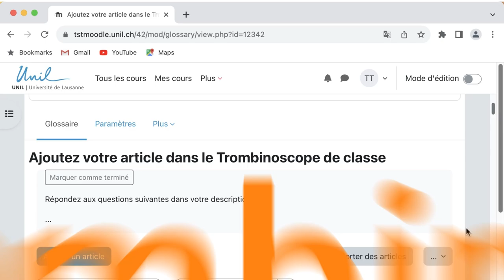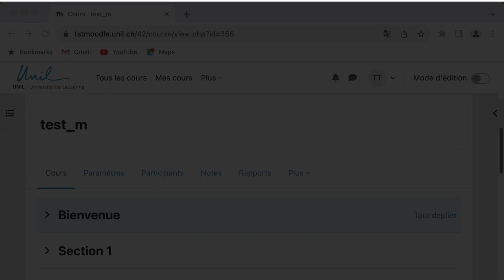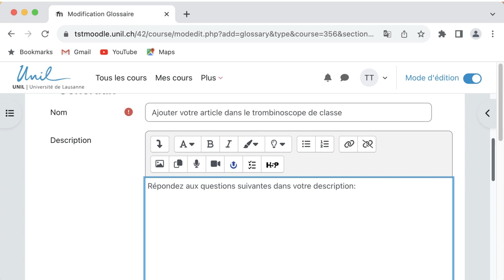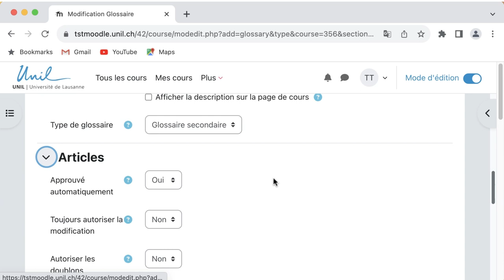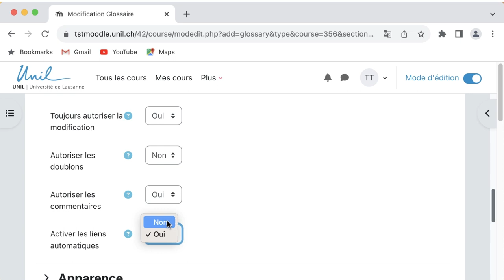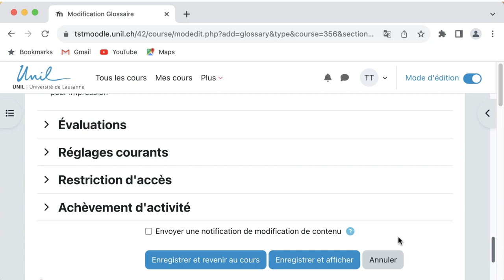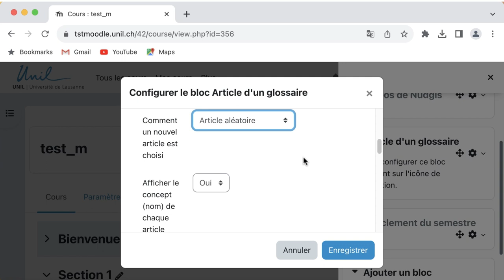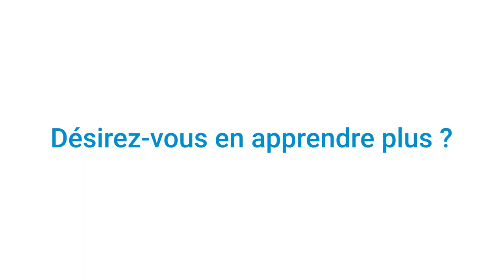Moodle 4 : Créer un trombinoscope sur Moodle avec l'activité Glossaire (Enseignant·e·s)